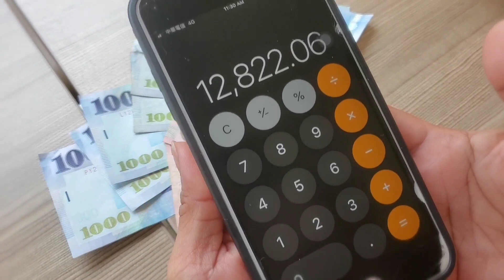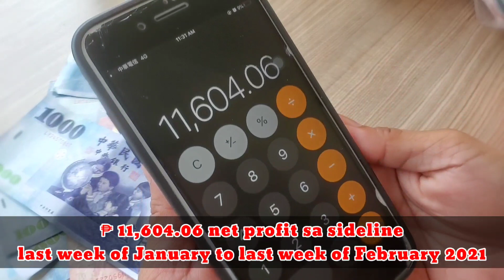easy money💰 🏧: 11k sa NEGOSYONG GRAHAMS sa isang buwan sideline pa lang 💰🇹🇼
Extrang kita habang nasa ibang bansa.
Part-time.
Sideline.
Raket, you name it 😀👌